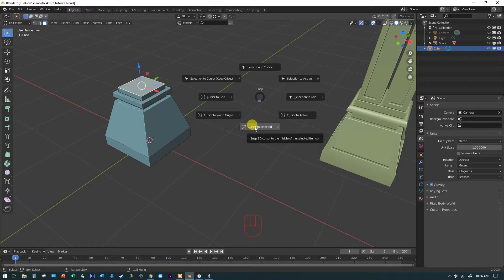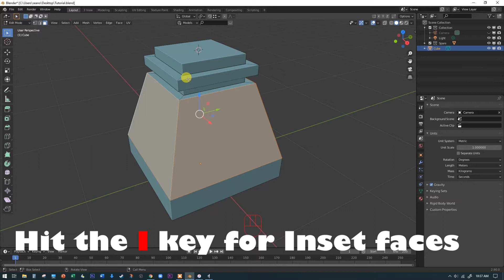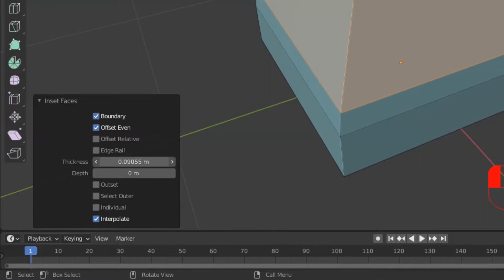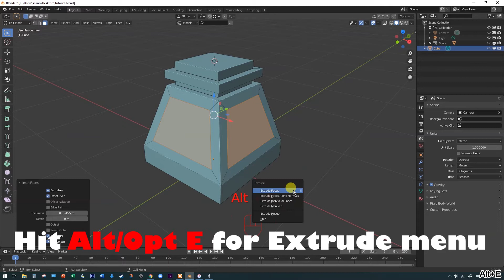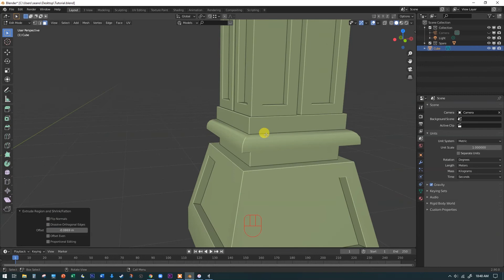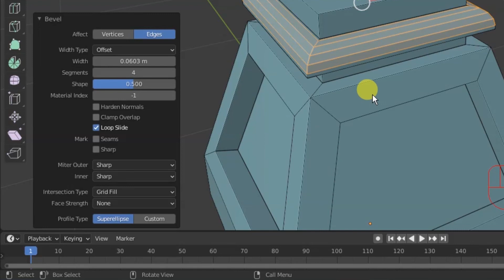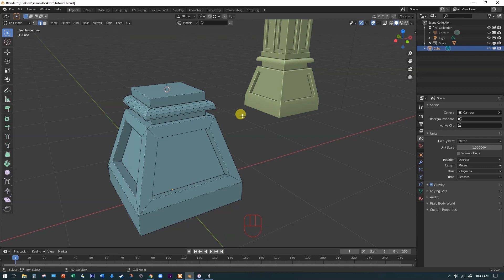Blender Beginner Dungeon Part 3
This introduction Blender tutorial takes beginners through the process of building a dungeon scene while demonstrating Blender’s core concepts. This third video shows demonstrates the inset and bevel tool to make the column base more interesting.